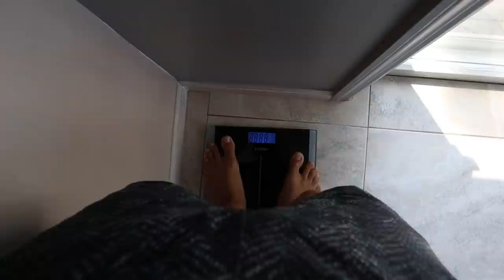9 Month Natural Bodybuilding Progress on the Carnivore Diet